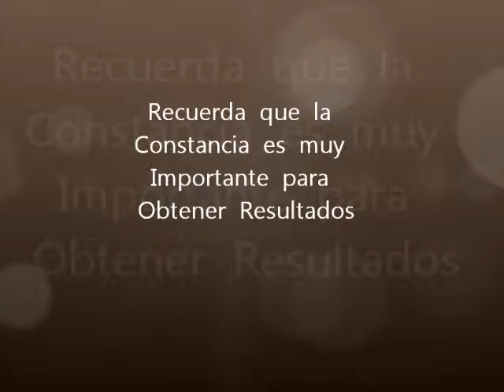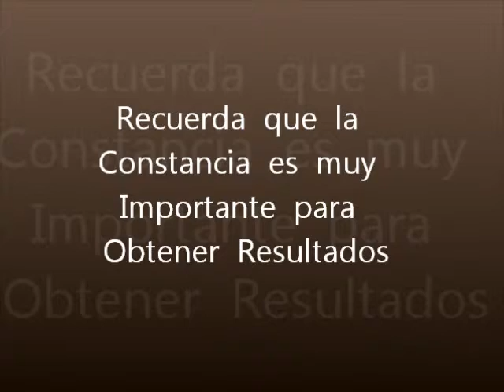Como ejercitarte sin salir de casa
GUADALAJARA TODAY puedes Ejercitar tus Brazos solo con dos Mancuernas en la comodidad de tu Casa ,te presentamos la manera de hacerlo de manera alternada ,lo recomendable es incrementar el peso cuando no se sienta que se está haciendo esfuerzo ya que tus Musculos requieren ser forzados para que Crezcan . . .